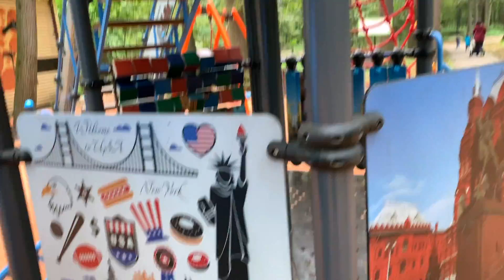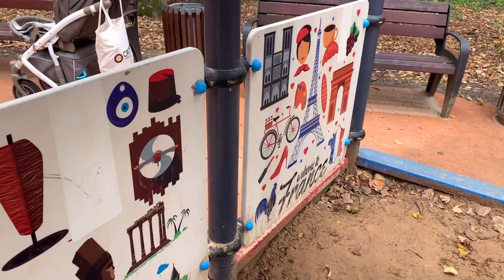Russian vocabulary in use | Lesson 5 | PLAYGROUNDS in Moscow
Russian vocabulary in use is here again:) Today I will show you a typical playground for kids in Moscow. It is located in the Park Fili right next to my house. This is where we spend a lot of time with my son Roman.
Text in Russian:
Э́то де́тская площа́дка. Э́то де́тская ко́мната? Нет, э́то де́тская площа́дка. Э́та де́тская площа́дка нахо́дится в Москве́. Э́та де́тская площа́дка в Ме́ксике? Нет, э́та де́тская площа́дка нахо́дится в Москве́, в па́рке Фи́ли. Э́то го́рка. Го́рка си́няя. Э́та го́рка кра́сная? Нет, э́та го́рка си́няя. На го́рке ката́ются де́ти. Э́то то́же го́рка. Ро́ма ката́ется с го́рки. Ве́село? Ве́село. Поня́тно. Ка́ждая го́рка расска́зывает о ра́зных стра́нах. Здесь Че́хия. Здесь Аме́рика, США. Хорва́тия. Э́то Росси́я, Москва́. Ещё Москва́. А вон там, кста́ти, внутри́ Росси́я. А здесь Ту́рция и Фра́нция. В песо́чнице.

Э́то песо́чница. Был дождь, поэ́тому песо́чница гря́зная. Песо́чница сейча́с чи́стая? Нет, песо́чница гря́зная, к сожале́нию. Внутри́ песочницы – песо́к. Здесь ка́мни? Нет, здесь песо́к. Внутри́ э́той песо́чницы песо́к. А э́то называ́ется каче́ли. Ро́ма кача́ется на каче́лях. Дава́й я тебя́ покача́ю. Я и сам могу́. Па́па меня́ научи́л. Что де́лает Ро́ма? Ро́ма кача́ется на каче́лях. На чём кача́ется Ро́ма? На каче́лях. Ро́ма кача́ется на каче́лях, а малы́ш бе́гает.

Э́то карусе́ль. Де́ти ката́ются на карусе́ли. Э́то Ро́ма, а э́то малы́ш. Осторо́жно! Э́то каче́ли? Нет, э́то карусе́ль. Есть ещё карусе́ль для на коля́сках. Сюда́ мо́жно зае́хать поката́ться. И есть каче́ли для дете́й с ограни́ченными возмо́жностями. Сейча́с покажу́, здесь специа́льный па́ндус, и мо́жно бу́дет кача́ться. А э́то площа́дка для малыше́й, для ма́леньких дете́й. Э́то площа́дка для взро́слых? Нет, э́то площа́дка для дете́й. Здесь всё ма́ленькое. Здесь всё большо́е? Нет, здесь всё ма́ленькое. Ма́ленькая го́рка, ма́ленькие каче́ли. Всё для малыше́й. Что тако́е? Что случи́лось? Голова́ закружи́лась? Поня́тно. А э́то скаме́йка. Э́то стул? Нет, э́то скаме́йка. Де́ти игра́ют, а взро́слые сидя́т на скаме́йке. Взро́слые сидя́т на кре́сле? Нет, взро́слые сидя́т на скаме́йке.

The Russian language will be much easier if you start using it actively with my questions and answers method❤️Stop concentrating on grammar, just relax and enjoy my interactive Russian lessons 😉

❤️Here are some of the Russian words and phrases I used today❤️:

детская площадка – playground
горка – slide
качели – swings
карусель – merry-go-round
песочница – "sandbox"